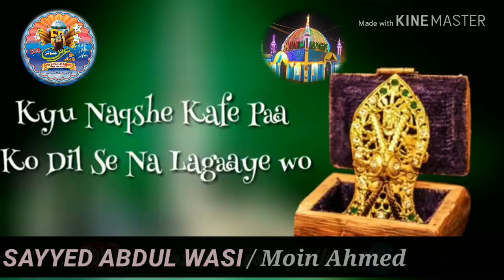Manzur dua karna Status by SAYYED ABDUL WASI QADRI BARKATI RAZAVI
AULAD-E-IMAM JAFAR-E-SADEEQ radiallah tala anha HAFIZ-O-QAARI SAYYED ABDUL WASI QADRI BARKATI RAZAVI (Mumbai)